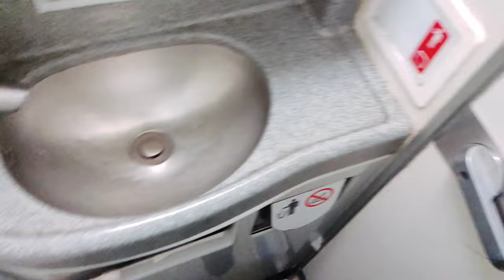ਦੁਬਈ ਚ entry 🛬🇦🇪 Landing in Dubai l Dubai vlog 2 l Gurbinder singh